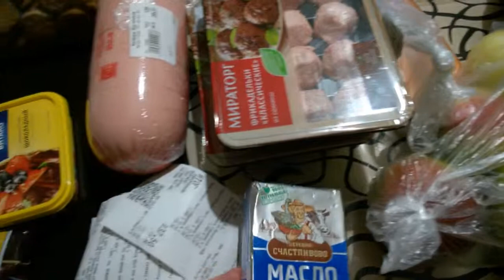Не в секцию, так в магазин. Что мы купили?